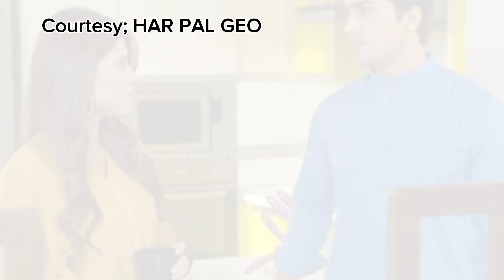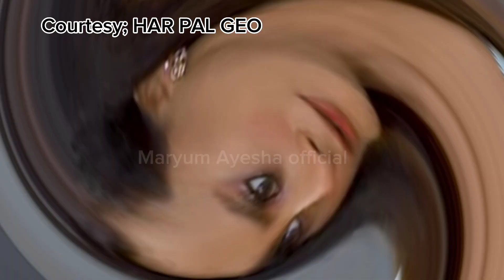Behroop Episode 71 Promo - zubabrana asadsiddiqui seemipashah - Maryum Ayesha official Review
this video is about the drama serial of Behroop in which you can get the review through it